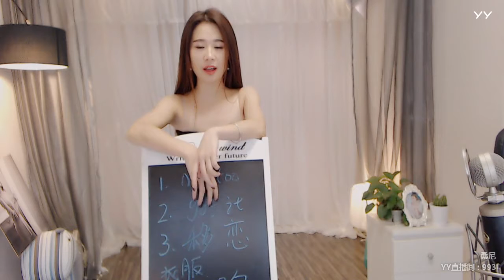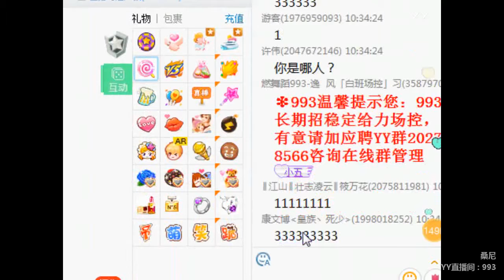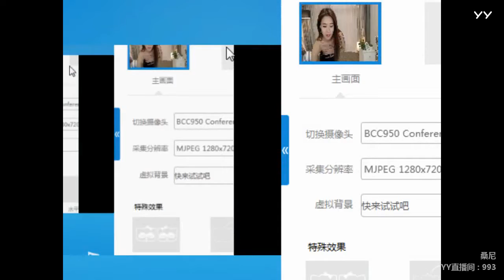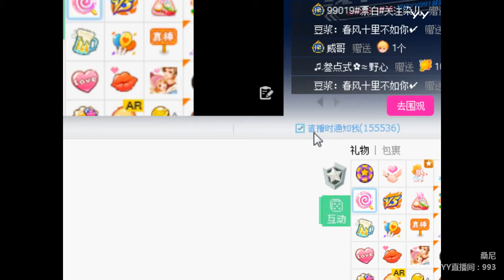YY LIVE 燃舞蹈 桑尼 - 《燃舞蹈》（Artists・Sing・Music・Dance・Instrument・Talent Shows・DJ・KPOP・Remix・LIVE)